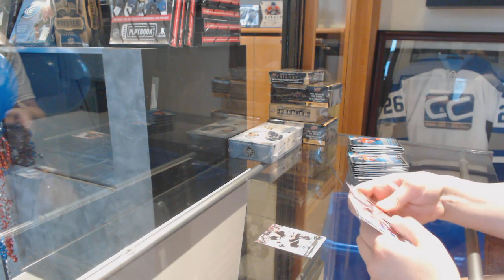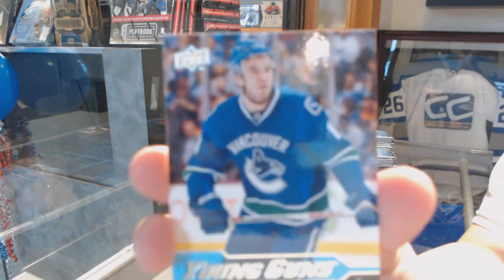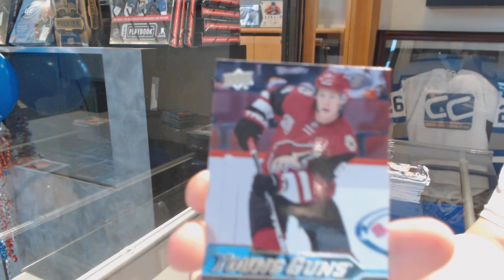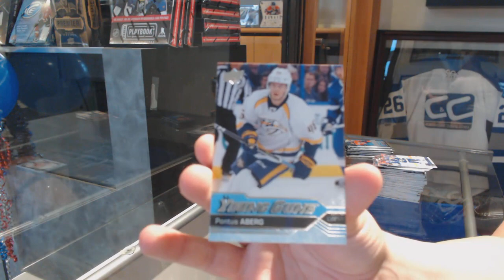Ucmerolling's 16-17 Upper Deck Series 1 Retail Hockey Box Break